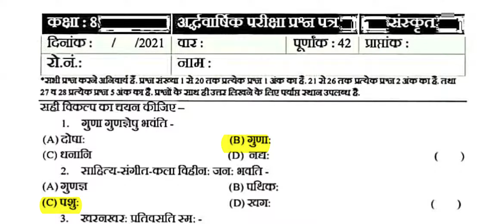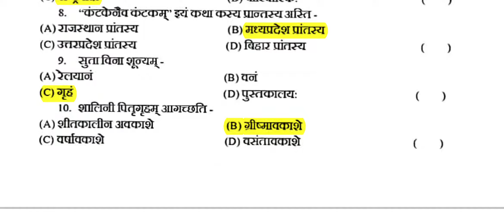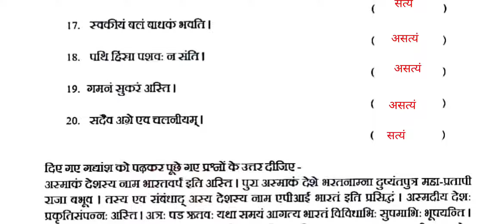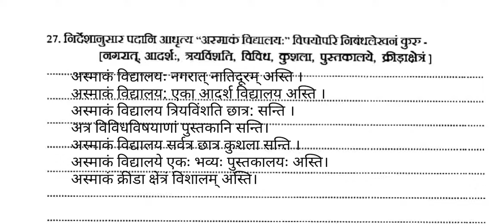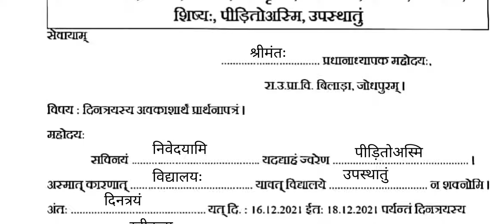RBSE 8th Sanskrit Half Yearly Answer, संस्कृत कक्षा 8वीं अर्धवार्षिक परीक्षा 2021, RBSE 8th Sanskrit